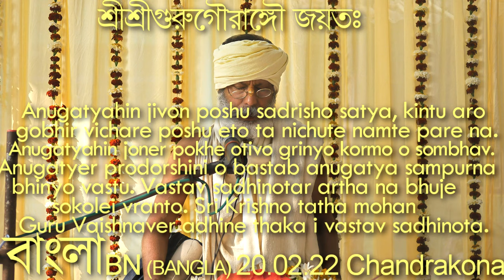SBbn200222বাংলা Anugatyahin jivon poshu sadrisho satya,kintu aro gobhir vichare poshu eto ta nichute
Anugatyahin jivon poshu sadrisho satya,kintu aro gobhir vichare poshu eto ta nichute namte pare na. Anugatyahin joner pokhe otivo grinyo kormo o sombhav. Anugatyer prodorshini o bastab anugatya sampurna bhinyo vastu. Vastav sadhinotar artha na bhuje sokolei vranto. Sri Krishno tatha mohan Guru Vaishnaver adhine thaka i vastav sadhinota.